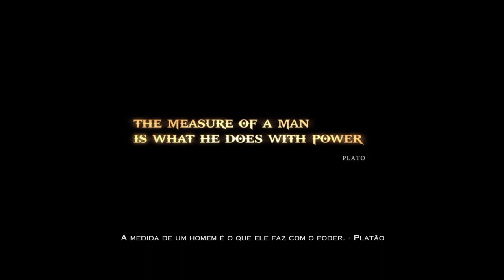God of war 3 remaster 3ª batalha com zeus /cratosryu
God of War III é um jogo eletrônico de ação-aventura e hack and slash desenvolvido pela Santa Monica Studio e publicado pela Sony Computer Entertainment (SCE). Foi lançado em 16 de março de 2010 para PlayStation 3. O jogo é o quinto da série God of War e o sétimo em ordem cronológica, sendo a continuação direta de God of War II (2007). Vagamente baseado na mitologia grega, o jogo é ambientado na Grécia Antiga com a vingança sendo o tema central. O jogador controla o protagonista e ex-God of War Kratos, depois da traição nas mãos de seu pai Zeus, rei dos deuses do Olimpo. Reignificando a Grande Guerra, Kratos sobe ao Monte Olimpo até ser abandonado pela titã Gaia. Guiado pelo espírito de Atena, Kratos luta contra monstros, deuses e Titãs em uma busca por Pandora, sem a qual ele não pode abrir a Caixa de Pandora, derrotar Zeus e acabar com o reinado dos deuses do Olimpo.